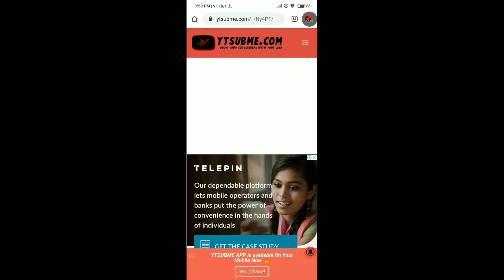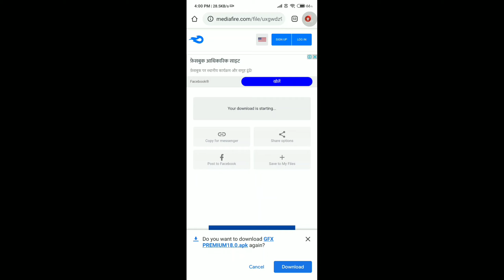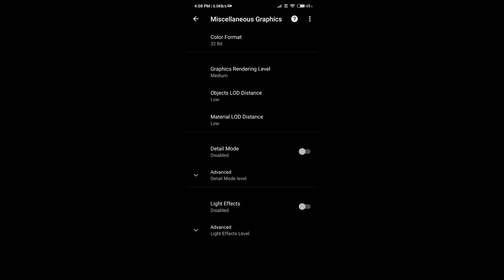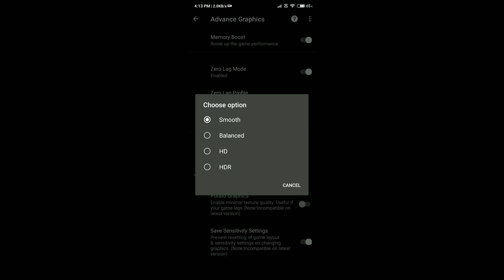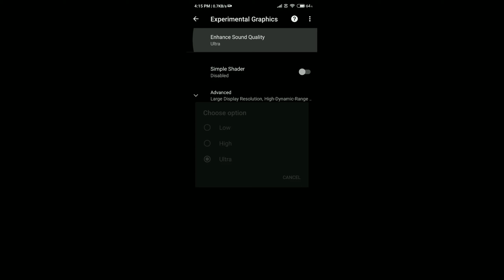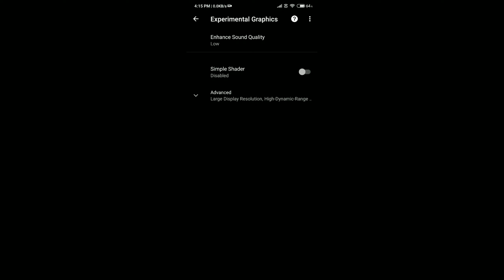How to fix lag in PUBG Mobile NO MORE LAG! || NO BAN || 0.18.4 PGT+ GFX tool direct download link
Hello dosto swagat h apka PKMKB SQUAD CHANNEL MAIN.
AAP AGAR HAR STEP KO FOLLOW KRENGA TO 100% LAG FIX HO JAYEGA AAPKA
0.18.4

Please Agar lag fix ho jaye to like or subscribe bhi kr dena. new update ata hi apko isi channel pr new App mil Jayega to plzz support bahut mehnat krta hu bhai aap sabhi k liya plzz support

Or kisi ko bhi t3 custom khelna h to plzz visit kra humara whatsapp group

Apna support aisa hi banaya rakhnaa

how to fix lag in pubg mobile 2gb ram 3gb ram 4gb ram
Pubg lag solve kaisa kare
Best gfx tool
Pgt+free